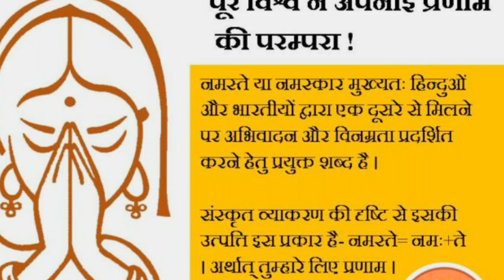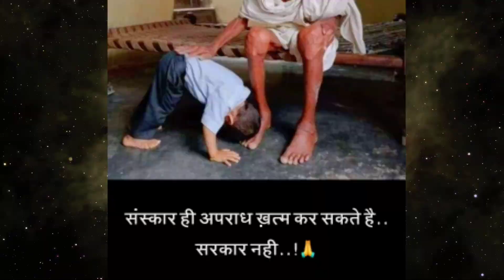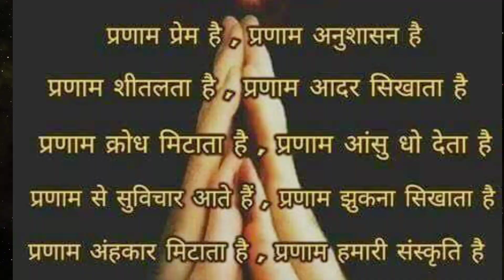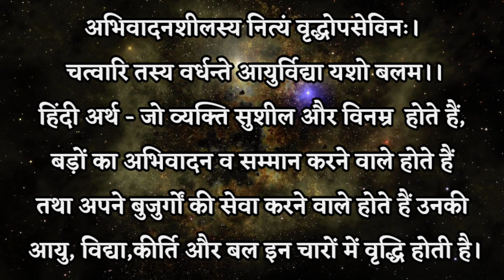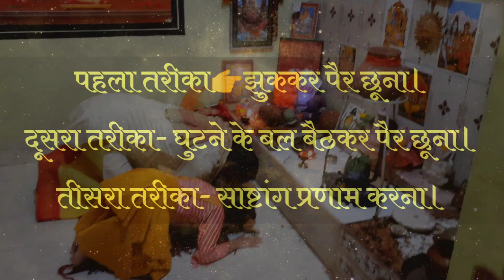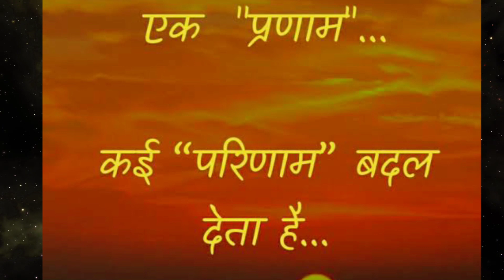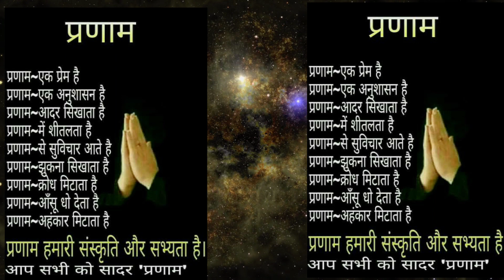प्रणाम क्या है★प्रणाम कैसे करें★कोई हमको प्रणाम करें तब क्या करना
प्रणाम क्या है★प्रणाम कैसे करें★कोई हमको प्रणाम करें तब क्या करना चाहिए★जानिए प्रणाम के बारे मेंसरलज्योतिष

वीडियो को नमस्ते चीजों पर चर्चा किया वीडियो देखकर आप समझ जाएंगे हमें किस प्रकार से लोगों को प्रणाम करना चाहिए और आशीर्वाद लेना चाहिए साथ-साथ कोई हमें प्रणाम करें तो हमें कैसे किसी को आशीर्वाद देना चाहिए सब कोई भी महिलाओं के साथ दंडवत प्रणाम के बारे में उसको आप अवश्य देखें जय सियाराम जय जय सियाराम सरल ज्योतिष आचार्य पंडित तरुण शर्मा

What is salutation ★ How to salute ★ What to do when someone salutes us ★ Know about
By watching the video, you will understand how we should salute people and take blessings, as well as how someone should salute us, how should we bless anyone. You must see him in Jai Siyaram Jai Jai Siyaram simple astrology Acharya Pandit Tarun Sharma

pranaam kya haikpranaam kaise karentkoee
hamako pranaam karen tab kya karana
chaahiejaanie pranaam ke baare
mein#saralajyotish
veediyo ko namaste cheejon par charcha kiya
veediyo dekhakar aap samajh jaenge hamen
kis prakaar se logon ko pranaam karana
chaahie aur aasheervaad lena chaahie saath-
saath koee hamen pranaam karen to hamen
kaise kisee ko aasheervaad dena chaahie sab
koee bhee mahilaon ke saath dandavat
pranaam ke baare mein usako aap avashy
dekhen jay siyaaraam jay jay siyaaraam saral
jyotish aachaary pandit tarun sharma